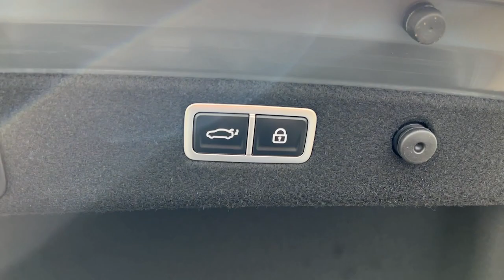2023 Genesis G70 Greer, Greenville, Spartanburg, Easley, Simpsonville, GA Z1154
Savile Silver New 2023 Genesis G70 3.3T available in Greer, Georgia at Hyundai of Greer. Servicing the Greenville, Spartanburg, Easley, Simpsonville, GA area.

14435 East Wade Hampton Boulevard

Savile Silver 2023 Genesis G70 3.3T RWD 8-Speed Automatic 3.3L V6 DGI DOHC 24Vbrbr18/27 City/Highway MPGbrbrbrCome drive this Genesis G70 for yourself and see why so many trust Hyundai Genesis of Greer. Must finance with Hyundai Motor Finance for advertised price. Check out all these great 4-Wheel Disc Brakes, 6 Speakers, ABS brakes, Air Conditioning, Alloy wheels, AM/FM radio: SiriusXM, Android Auto & Apple CarPlay, Anti-whiplash front head restraints, Auto High-beam Headlights, Auto-dimming door mirrors, Auto-dimming Rear-View mirror, Automatic temperature control, Brake assist, Bumpers: body-color, Delay-off headlights, Driver door bin, Driver vanity mirror, Dual front impact airbags, Dual front side impact airbags, Electronic Stability Control, Emergency communication system: Genesis Connected Services, Exterior Parking Camera Rear, Four wheel independent suspension, Front anti-roll bar, Front Bucket Seats, Front Center Armrest, Front dual zone A/C, Front reading lights, Fully automatic headlights, Garage door transmitter: HomeLink, Heated door mirrors, Heated front seats, Heated Multi-Adjustable Front Bucket Seats, Illuminated entry, Knee airbag, Leather Seating Surfaces, Low tire pressure warning, Memory seat, Navigation System, Occupant sensing airbag, Outside temperature display, Overhead airbag, Overhead console, Panic alarm, Passenger door bin, Passenger vanity mirror, Power door mirrors, Power driver seat, Power passenger seat, Power steering, Power windows, Radio: AM/FM/SiriusXM/HD Audio System, Rain sensing wipers, Rear anti-roll bar, Rear reading lights, Rear seat center armrest, Rear window defroster, Remote keyless entry, Security system, Speed control, Speed-sensing steering, Speed-Sensitive Wipers, Split folding rear seat, Steering wheel memory, Steering wheel mounted audio controls, Tachometer, Telescoping steering wheel, Traction control, Trip computer, Turn signal indicator mirrors, Variably intermittent wipers, and Wheels: 19 x 8.0J Fr & 19 x 8.5J Rr Alloy.
Wheels: 19 x 8.0J Fr & 19 x 8.5J Rr Alloy,Heated Multi-Adjustable Front Bucket Seats,Leather Seating Surfaces,Radio: AM/FM/SiriusXM/HD Audio System,4-Wheel Disc Brakes,6 Speakers,Air Conditioning,Electronic Stability Control,Front Bucket Seats,Front Center Armrest,Navigation System,Tachometer,ABS brakes,Alloy wheels,Anti-whiplash front head restraints,Auto-dimming door mirrors,Automatic temperature control,Brake assist,Bumpers: body-color,Delay-off headlights,Driver door bin,Driver vanity mirror,Dual front impact airbags,Dual front side impact airbags,Four wheel independent suspension,Front anti-roll bar,Front dual zone A/C,Front reading lights,Fully automatic headlights,Garage door transmitter: HomeLink,Heated door mirrors,Heated front seats,Illuminated entry,Knee airbag,Low tire pressure warning,Memory seat,Occupant sensing airbag,Outside temperature display,Overhead airbag,Overhead console,Panic alarm,Passenger door bin,Passenger vanity mirror,Power door mirrors,Power driver seat,Power passenger seat,Power steering,Power windows,Rain sensing wipers,Rear anti-roll bar,Rear reading lights,Rear seat center armrest,Rear window defroster,Remote keyless entry,Security system,Speed control,Speed-sensing steering,Split folding rear seat,Steering wheel memory,Steering wheel mounted audio controls,Telescoping steering wheel,Traction control,Trip computer,Turn signal indicator mirrors,Variably intermittent wipers,Auto-dimming Rear-View mirror,Speed-Sensitive Wipers,AM/FM radio: SiriusXM,Exterior Parking Camera Rear,Auto High-beam Headlights,Emergency communication system: Genesis Connected Services,Satellite radio trial duration with new vehicle purchase (months): 3,Android Auto & Apple CarPlay